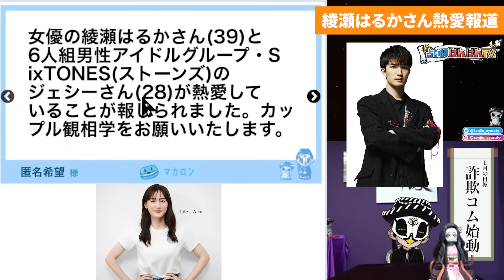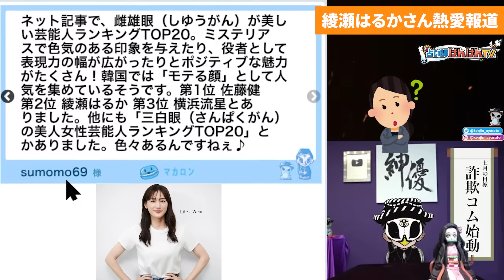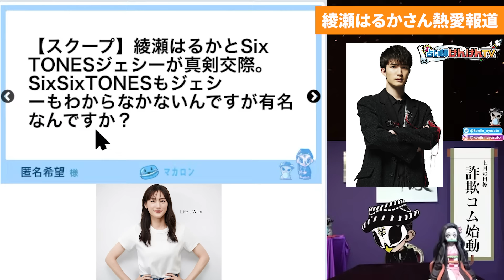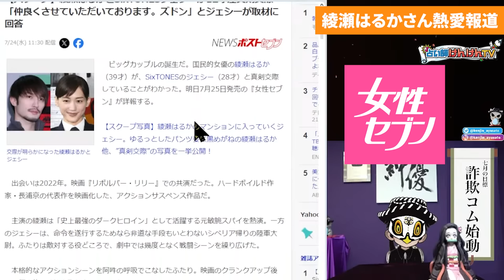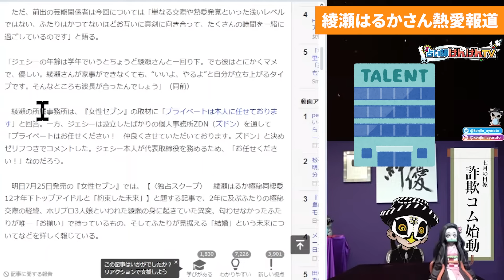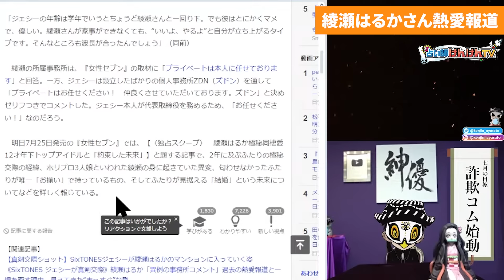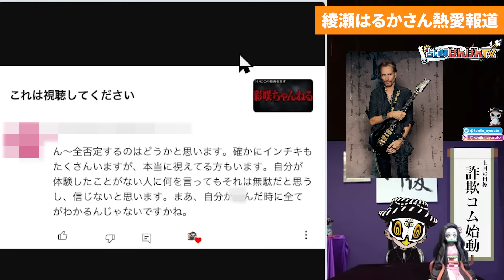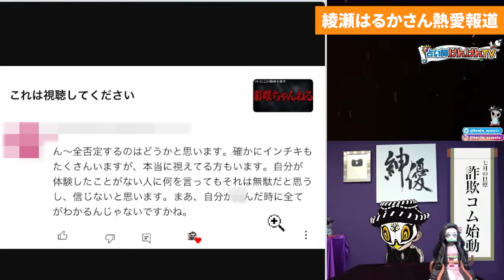綾瀬はるかの顔なぁ・・・・